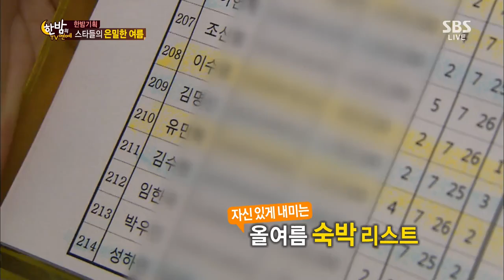한밤의 TV연예 130731 #37(7)